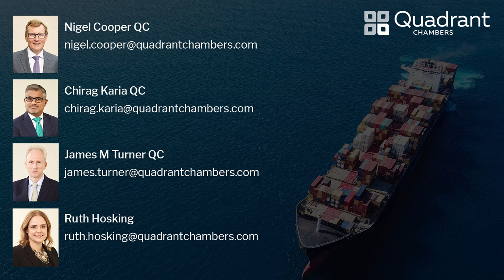Quadcast Shipping Special: EVER GIVEN a physical disruptor: Part 1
The world watched as the grounding of the Ever Given in the Suez Canal played out. In a 2-part Quadcast Shipping Special, we review the consequences and legal implications of a major maritime incident of this type.

In this first of the two sessions, Nigel Cooper QC, Chirag Karia QC, James M Turner QC and Ruth Hosking consider what happens following a grounding, including salvage, general average and the liabilities between owners and charterers.

The panels have considerable collision and grounding experience including a major incident in the Suez in 2018.